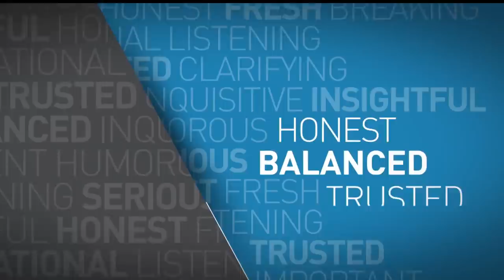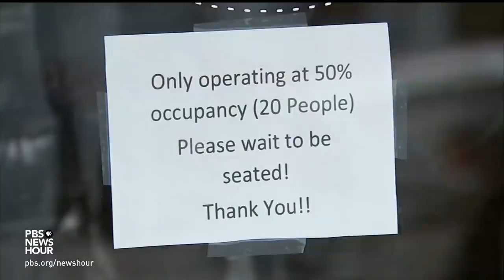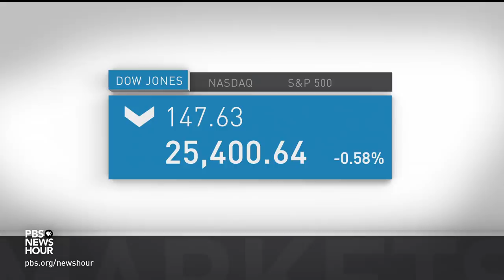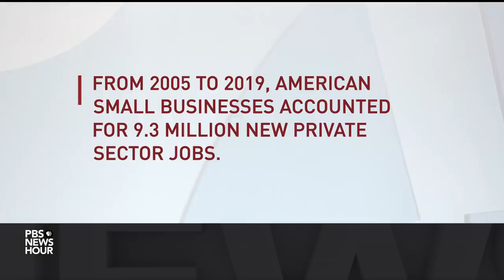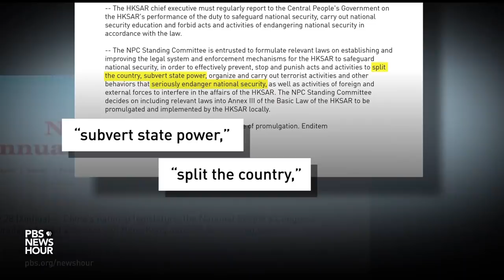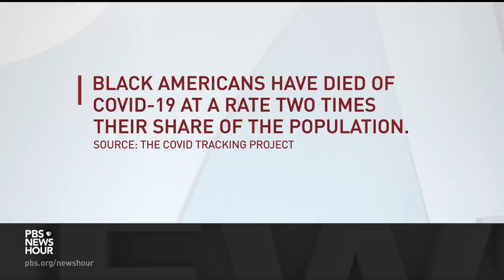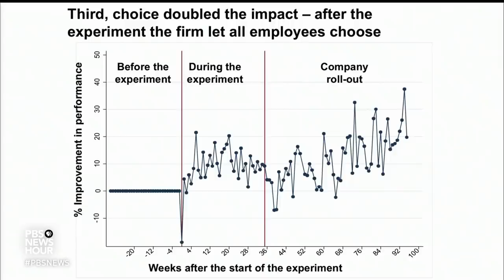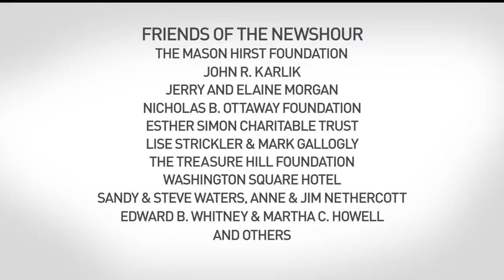PBS NewHour full episode, May 28, 2020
Thursday on the NewsHour, Americans observe the tragic mark of 100,000 COVID-19 deaths, but the pandemic’s impact keeps growing. Plus: Minneapolis reels from the fallout of George Floyd’s death, pandemic economic policy, China’s move to tighten control of Hong Kong, the human cost of coronavirus in historical context, new views on working from home and a Brief But Spectacular take on ministering.